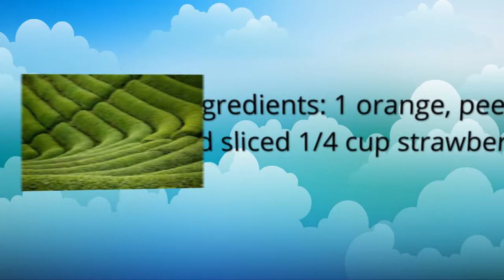Matcha Energy Drink Recipe - Buy Matcha Powder - Matcha Tea Benefits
Matcha Energy Drink

Ingredients:
1 orange, peeled and sliced
1/4 cup strawberries
2 tablespoons orange juice
1 teaspoon Matcha
2-3 mint leaves
1 cup water (or juice)

Directions
Puree all ingredients in a blender until smooth.

buy matcha powder
matcha powder starbucks
starbucks matcha
starbucks green tea
green tea latte
matcha tea benefits
matcha latte